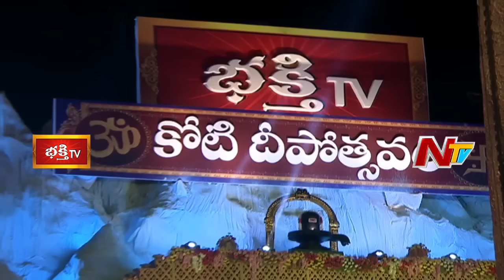హనుమాన్ చాలీసా పారాయణం | Hanuman Chalisa by MS Srinivas at 8th Day Koti Deepotsavam | NTV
vontimitta Sita Rama swamy Kalyanam had performed in the 8th day of Koti Deepotsavam. KotiDeepotsavam is a one crore lights festival hosted by NTV and BhakthiTV, Koti Deepotsavam started from November 10th and to continue till 26th November In NTR Gardens. This event main aim is to propagate Indian Culture, rich traditions, and spirituality in the purest form. As part of this, Thousands of people Will participate in this event to light lakhs of lamps during the Karthika Pournami season.